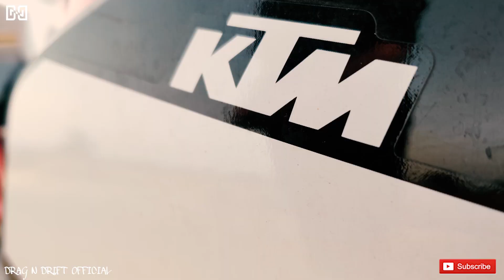KTM RC390 | REVIEW|BEAST MODE